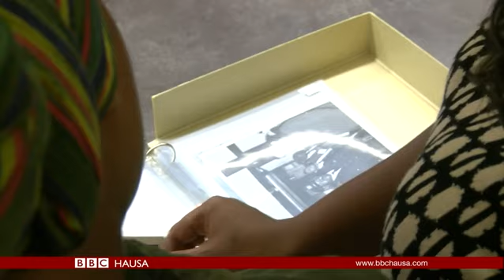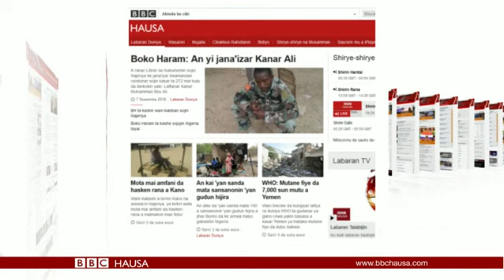Labaran Talabijin na 07/11/16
A Najeriya an yi jana'izar wani kwamandan rundunar soja da abokan aikinsa, wadanda 'yan Boko Haram suka hallaka a jahar Borno ... jama'a na ta nuna alhininsu.
Muna nan tafe da rahoto kan mace ta farko da ta taba yin takarar shugabancin kasa a Amirka ... ba wai Hillary Clinton ba, kamar yadda ake zato.
Mayakan Kurdawa na cigaba da dannawa zuwa Raqqa, hedkwatar kungiyar IS a Syria ... yayin da a Iraki kuma, mayakan IS din ke cinna wa rijiyoyin mai wuta, don kare Mosul.